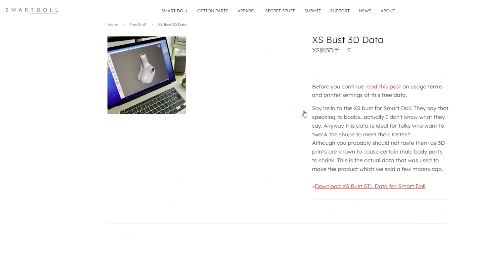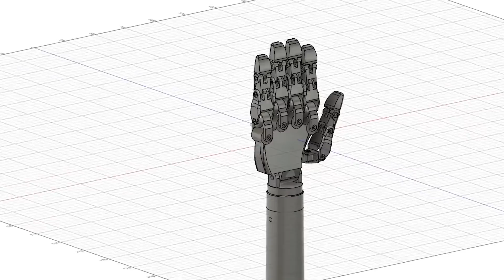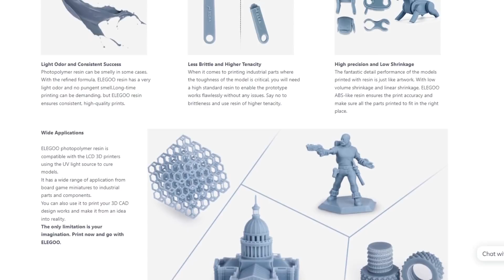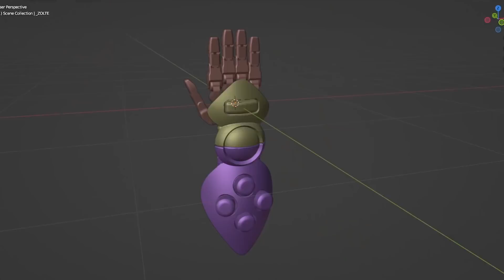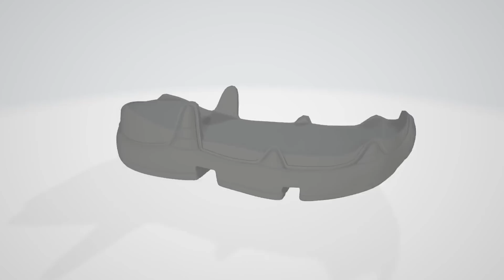Cyborg Fighter ₭Ø₭Ø • Collab with Moonlight Jewel • Custom Smart Doll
Join us on this epic adventure of making the Cyborg Fighter KOKO, a Smart Doll with huge poseable gauntlets!

▶ Wanna sew some cool clothes?
▶ Wanna WEAR some cool clothes?

98% 295K/300K
We're so close! Help us get there? 🥰